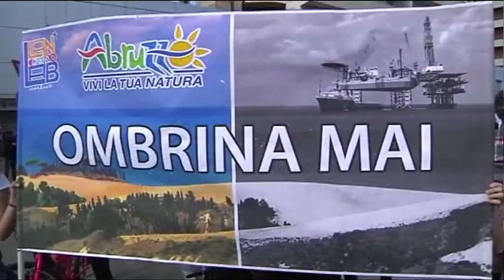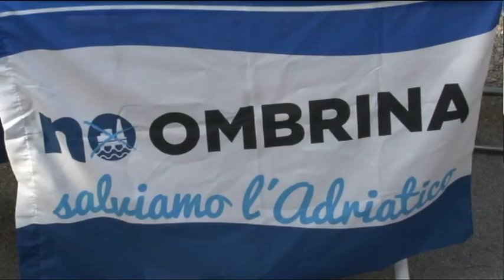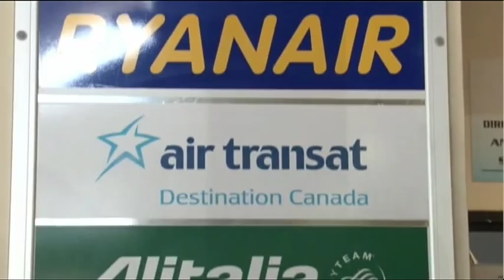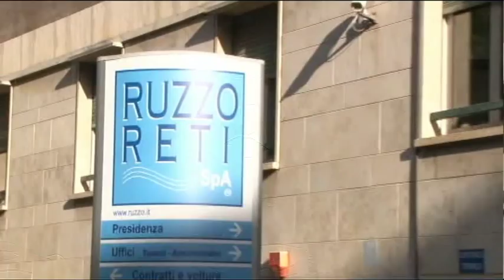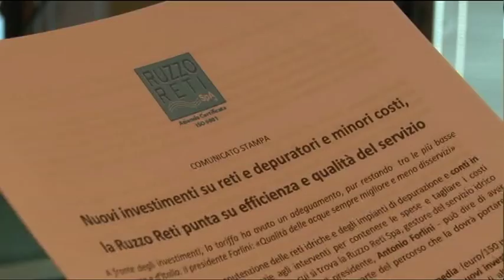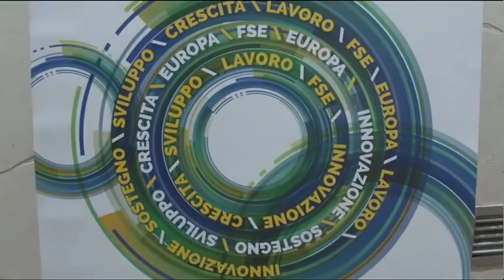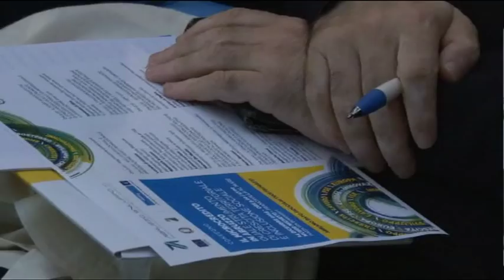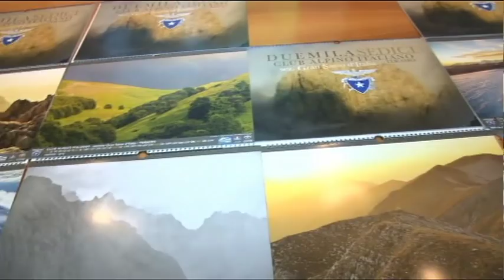TgSei Edizione delle 19 Lunedì 14 dicembre 2015